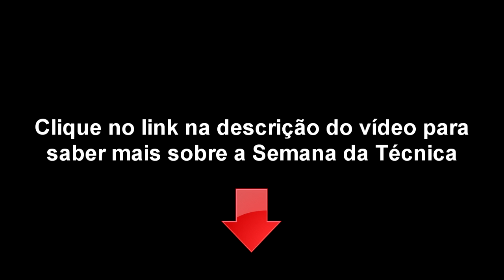Lick ANIMAL com Salto de Cordas na Penta! (feat. Gustavo Di Pádua)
Descubra como desenvolver a técnica de Salto de Cordas de forma criativa e musical na Escala Pentatônica com Gustavo Di Pádua!